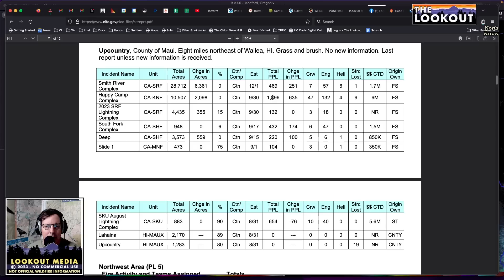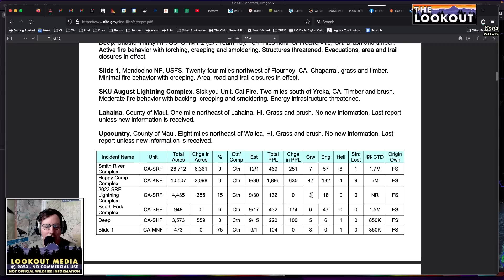NW California Wildfire Report - 8/21/2023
A week into a regional lightning bust across the Klamath and Siskiyou Mountains, fires have burned over 50,000 acres. Much of this acreage has burned with 'backing fire' which has resulted in beneficial low-moerate severity fire effects. This video discusses the potential for growth on the largest fires, looks at how fire history in each area affects the potential for major growth, and talks about other aspects of wildfire behavior and management.

In this video, we look at the amount of resources available for firefighting across NW California, and talk about why the numbers of firefighters is insufficient to contain most of the largest fires.

The Lookout is an independent media company reporting on wildfire, forestry, land management, and rural culture. We are driven by a desire to help people understand how wildfires work, the strategies employed by people attempting to manage them, and the intersection of fire and culture. We are based in Chico, in Northern California. We are 100% user-supported. If you enjoy our content, check out the-lookout.org and consider becoming a subscriber